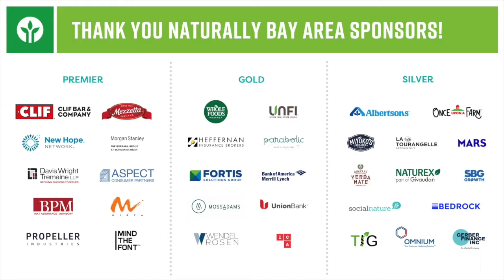4/21/21 Quick Bites Influencer Marketing Trends & Tips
* In this Quick Bites on Influencer Marketing Trends & Tips, our panelists share ways to incorporate this hot tool into your brand growth strategy.
* The webinar covers best practices, new trends, and offers tips for making influencer marketing work for you no matter the size of your marketing budget.
* Naturally Bay Area board member Jim Taschetta lead a conversation with our featured guests:
* Jessie Ferraioli, Marketing Director, Mezzetta
Jessie is Director of Marketing at Mezzetta, a family-owned California food company offering a large variety of high quality, delicious products that includes olives, peppers, pasta sauces and pickled vegetables. Jessie received her MBA from the University of Maryland and started her career at the Hershey Company working on the Hershey and Reese’s brands. After Hershey acquired KRAVE jerky in Sonoma, she moved out to lead the KRAVE brand. Today, she heads the marketing department at Mezzetta and leverages influencer marketing as a key way to inspire and educate consumers.

* Karnika Haridoss, Marketing Manager, La Tourangelle
Karnika blends her expertise in digital marketing spanning 15 years, and passion for traditional good food to yield change in her first natural food marketing role. Currently at Berkeley-based La Tourangelle, Karnika bridges the gaps towards digitalization of grocery, helping the brand meet food lovers where they shop.

* Drew McGowan, Communications and Influencer Marketing, Clif Bar & Company
Drew is a purpose-driven leader with strategic communications, brand marketing, influencer marketing, and partnership experience with an emphasis on driving change through authentic storytelling. He brings a unique perspective to marketing via his diverse career path including corporate, agency, nonprofit, and government organizations.    Drew leads influencer marketing and communications at Clif Bar & Company while also continuing to run his consulting practice. Prior, Drew led partnerships for Another Planet Entertainment as well as entertainment marketing for The Clorox Company. Drew serves on the board of directors of the Influencer Marketing Association as well as the Town Business Council.